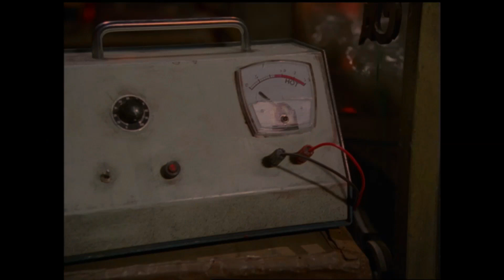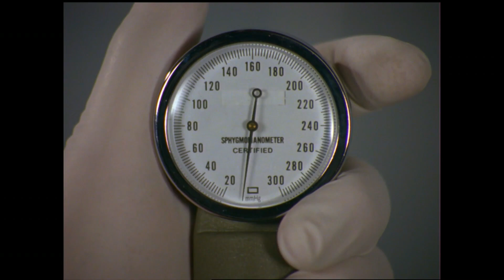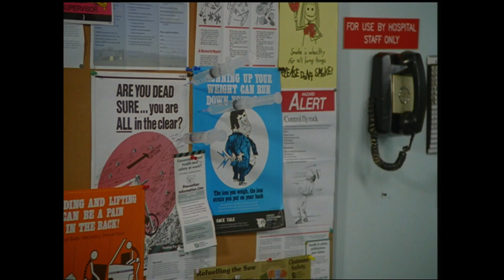The New Addams Family - Episode 32 - Uncle Festers Illness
We will be having the episodes of The New Addams Family on our channel from October 1st-October 31st. One episode per day. To celebrate the most Wonderful Time Of The Year Halloween.